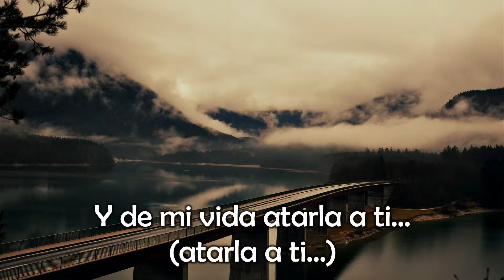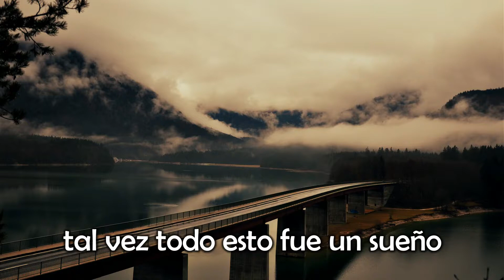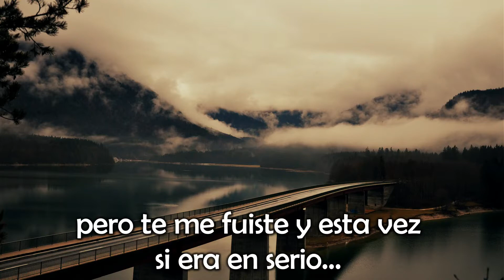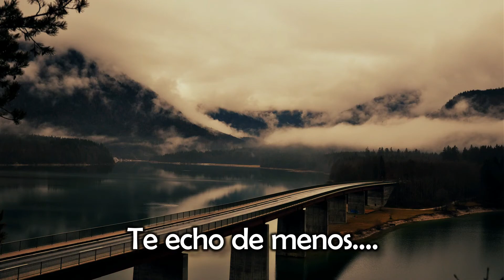Te echo de menos - Historias de un diario (Insite) Letra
I miss you - Stories from a journal (Insite) Lyrics